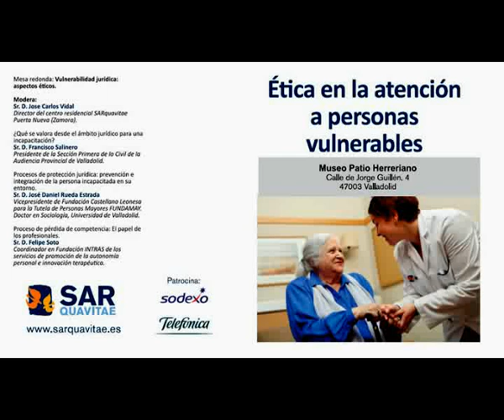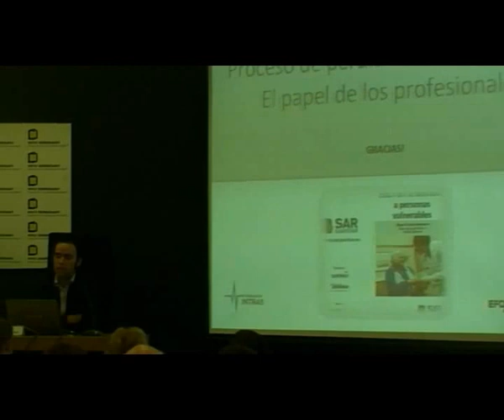Mesa redonda: Vulnerabilidad jurídica: aspectos éticos